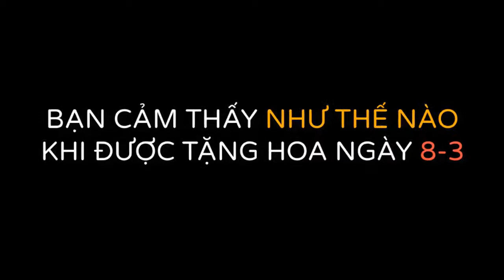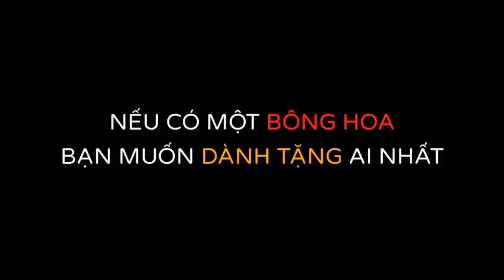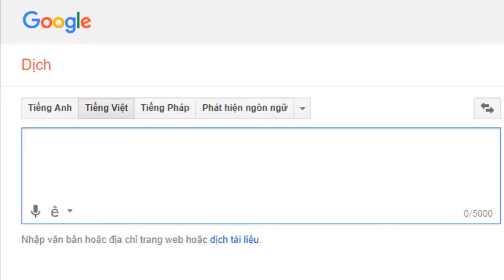Phản ứng của các chàng trai khi được tặng hoa 8/3 - JEVN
Các bạn nam sẽ phản ứng thế nào khi được nhận hoa vào ngày 8/3?
Cùng Jellyfish Education khám phá nhé!